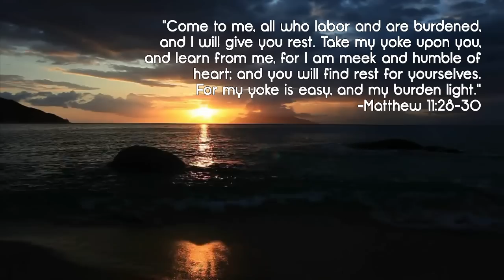Dad's Movie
Thank you for everything dad!

We'll miss you!

A Fronda Farm Production